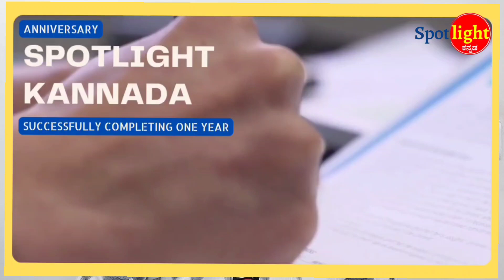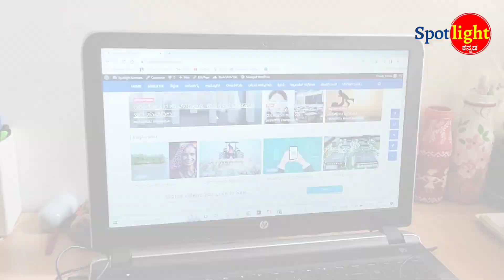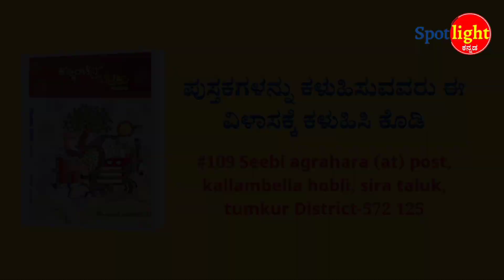One year journey of Spotlight Kannada | Spotlight ಕನ್ನಡದ ಒಂದು ವರ್ಷದ ಪಯಣ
Spotlight Kannada was started on 5th October 2021.. It's been year with this journey.

To know how was our journey, who we are, watch this video.

ಆರ್ಥಿಕ ನೆರವು ನೀಡಲು - 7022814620 (phonepe, gpay, bhim, Paytm )

IFSC C : SBIN0002264

ಪುಸ್ತಕಗಳನ್ನು ಕಳಿಸಲು -
# 109 seebi agrahara at post, kallambella hobli, sira taluk, tumkur district-572125

ನಿಮ್ಮ ಬರಹಗಳನ್ನು ಇಲ್ಲಿಗೆ ಬರೆದು ಕಳುಹಿಸಿ

ಯಾವುದೇ ರೀತಿಯ ಮಾಹಿತಿಗಾಗಿ
ಈ ಸಂಖ್ಯೆಯನ್ನು ಸಂಪರ್ಕಿಸಿ

ಇಂದಿಗೆ Spotlight ಕನ್ನಡಕ್ಕೆ ಒಂದು ವರ್ಷದ ಸಂಭ್ರಮ. ❤️ ಒಂದು ವರ್ಷ, ಒಂದು ಕನಸು, ಆ ಕನಸಿನ ಹಾದಿಯಲ್ಲಿ ಎಲ್ಲವೂ ಅದ್ಭುತ... ಪ್ರತಿ ನಿಮಿಷವೂ ನನ್ನ ಕನಸುಗಳನ್ನು ಜೀವಿಸುತ್ತಿದ್ದೇನೆ... ಜೀವಿಸುತ್ತಿದ್ದೇನೆ, ನೆಮ್ಮದಿಯಿಂದ, ಪರಿಶ್ರಮದಿಂದ.

ನಿಮ್ಮ ಸಹಕಾರ, ನೆರವು, ಎಲ್ಲವೂ ಈ ಹಾದಿಯ ಹತ್ತು ಹಲವು ಮೆಟ್ಟಿಲುಗಳು.

ಹೀಗೆಯೇ  ಯುವಜನರಿಗಾಗಿ ನಡೆಯುತ್ತಿರುವ ಈ ನಮ್ಮ ವಾಹಿನಿಯನ್ನು ಹರಿಸಿ, ಹಾರೈಸಿ ಮತ್ತು ಸಂಭ್ರಮಿಸಿ...